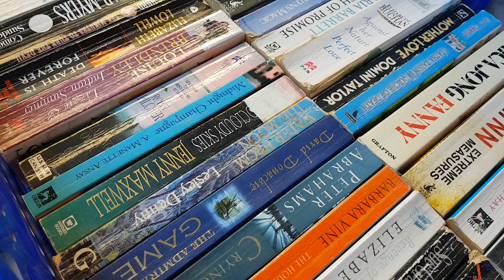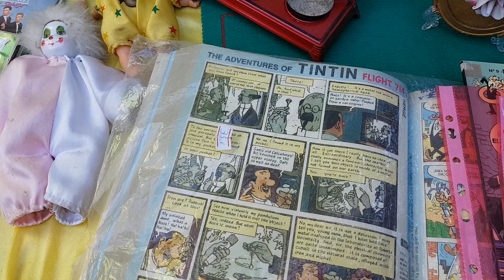Antigüedades El Cisne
A visit at the Antigüedades El Cisne. A famous antiques and curiosities market near Benidorm. recorded on Sunday 30 December 2018.